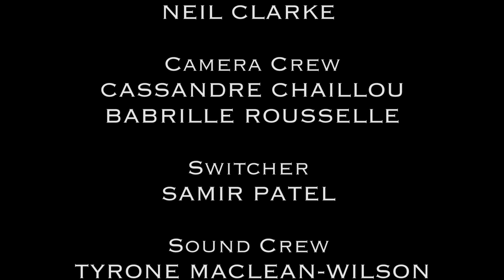REGENT PARK: PAST, PRESENT AND FUTURE - Neil Clark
In this RPTV series exploring resident stories and experiences of living in Regent Park, host Titilola Onogu interviews long time resident, Neil Clark. Filmed in 2017.

RegentPark:PastPresentFuture,